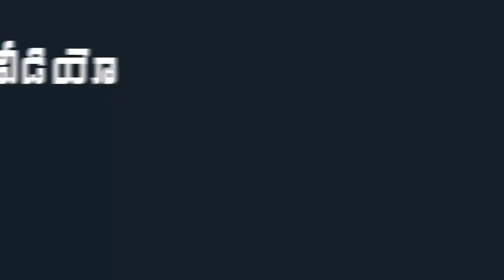MLA Gudivada Amarnath Serious Comments On Pawan Kalyan | Gudivada Amarnath Talks About AP Capital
MLA Gudivada Amarnath Serious Comments On Pawan Kalyan.  Anakapalli MLA Gudivada Amarnath Talks to media About Janasena Pawan Kalyan Amaravathi Tour over AP 3 Capitals.